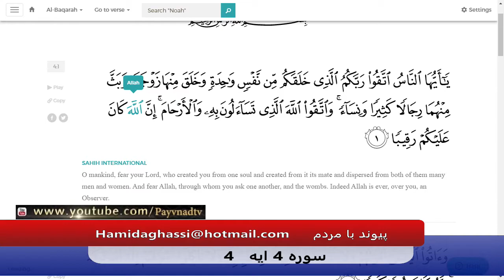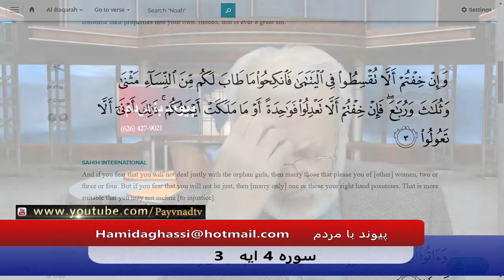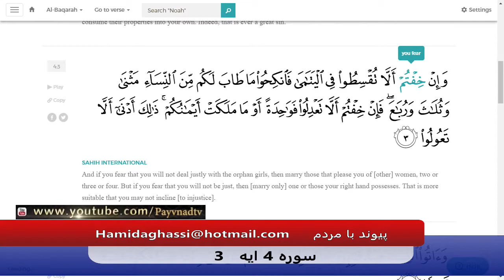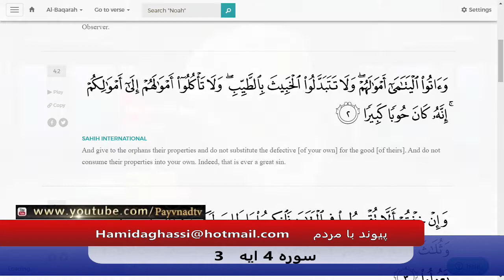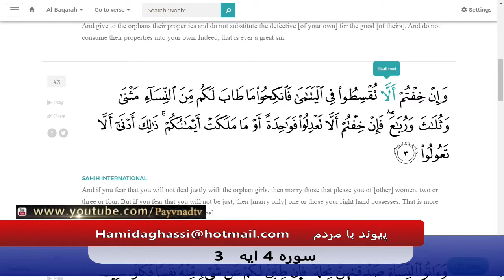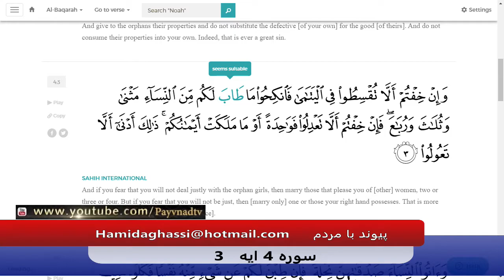Payvand with people Live EP469 03 20 2020 Part 03 پاسخ به سوالات